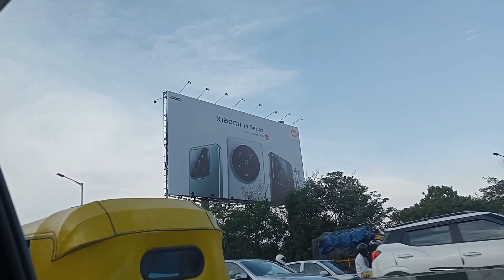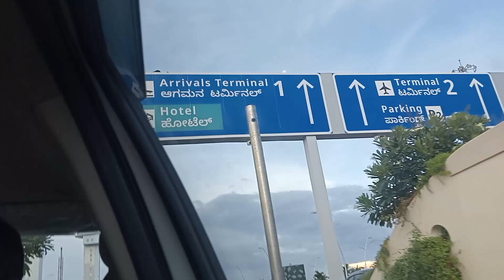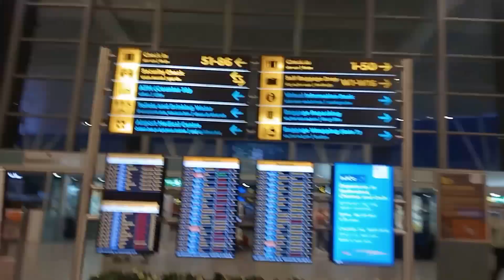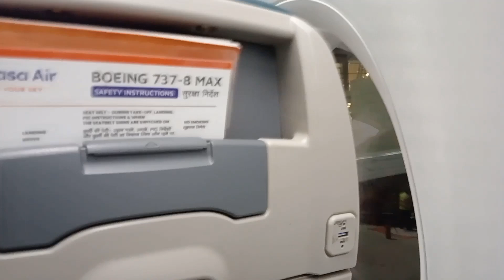Never Travel from BUS || Mumbai to Bangalore || Worst Experience🤢. ✈️❌🚐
I'll try to upload as much content as possible.
Till then enjoy and take care☺️.